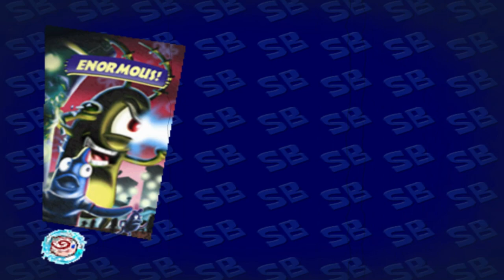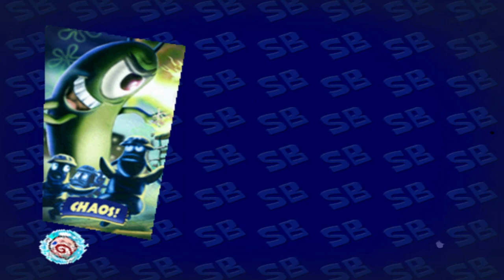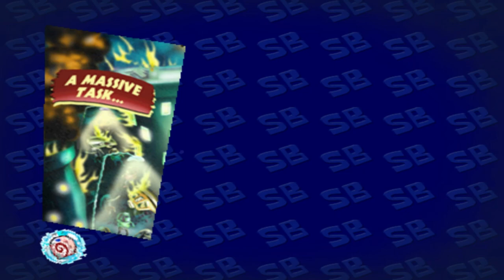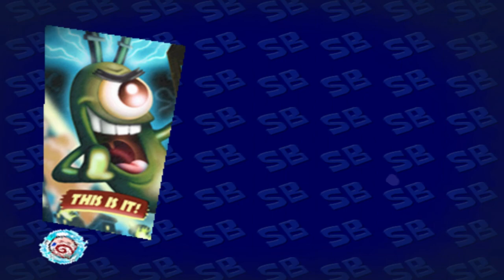SpongeBob: Creature from the Krusty Krab! - (1080p) PLANE FLIGHT FIGHT! - (No Commentary!)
Spongebob Battle for Bikini Bottom Full Walkthrough Playthrough Lets Play Gameplay No Commentary Episode 1

SpongeBob SquarePants Battle for Bikini Bottom (BfBB) [2003]
PlayStation 2 / Nintendo GameCube / Xbox
16:9 / Widescreen
1080p (HD) [1920p x 1080p] / 60fps

Our most beloved Childhood game and pure nostalgia to some.

1080p HD - Resolution with consistent 60fps and smooth Gameplay this video is supposed to give you the best possible experience of everything the game has to offer.